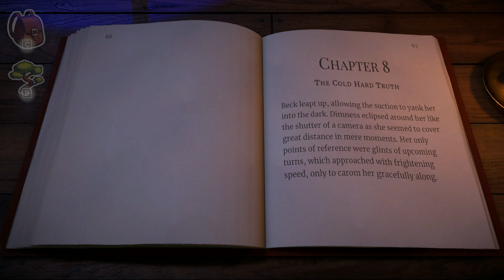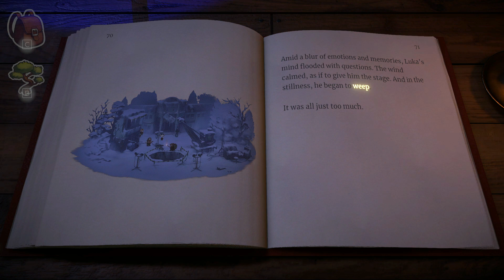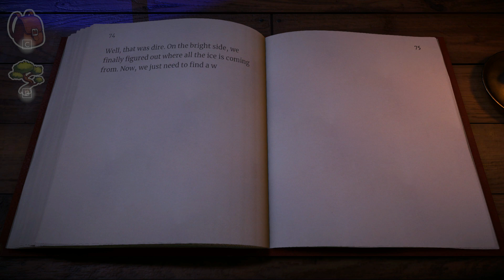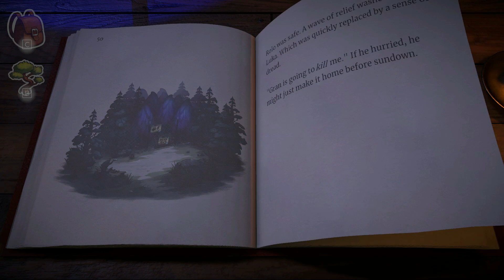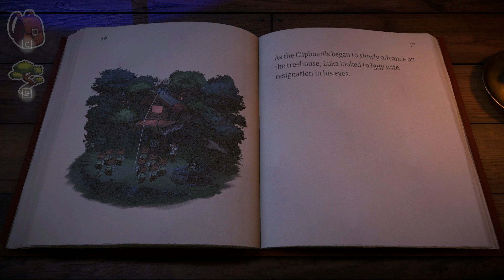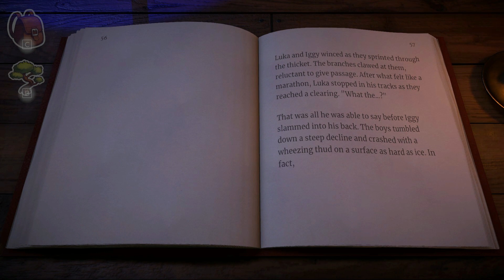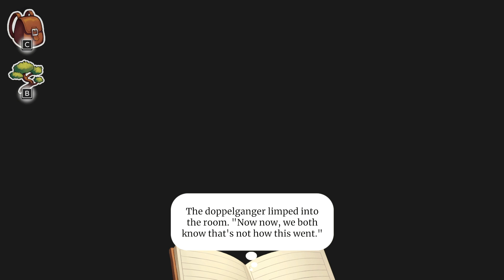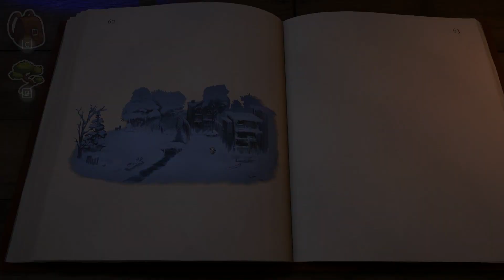Beacon Pines: Part 7 (no commentary)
Welcome back!
~Thankyou!